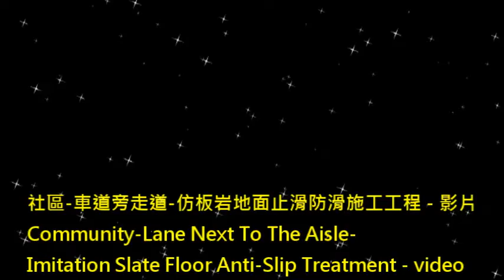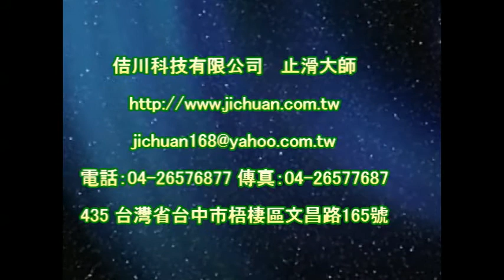P.A.S.T 1169 Community Lane Next To The Aisle Imitation Slate Floor Anti Slip Treatment video